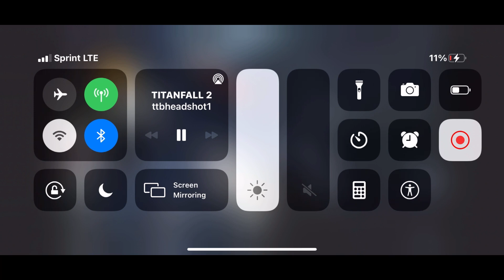Part 2 of TITANFALL 2 Campaign